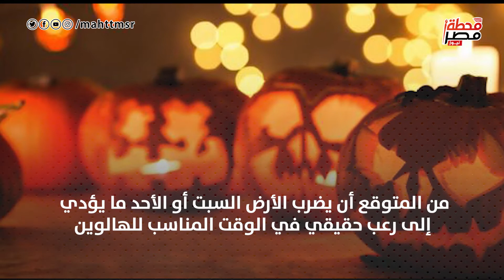تحذير.. عاصفة شمسية قوية في عيد الهالوين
قال خبراء إنه من المتوقع حدوث عاصفة شمسية "تضرب الأرض مباشرة"، بعد أن حذرت وكالة ناسا من انفجار كبير من الشمس

تقرير: آية ممدوح